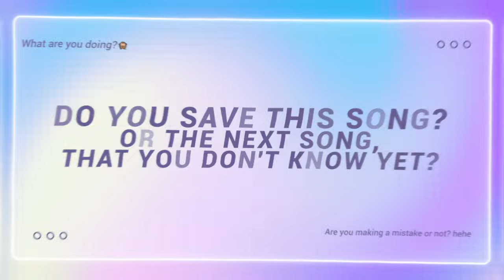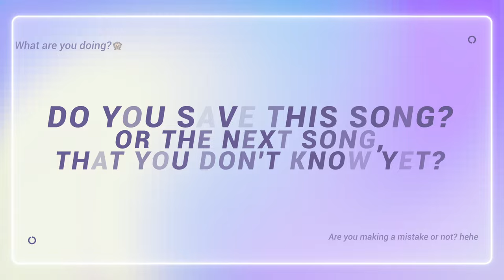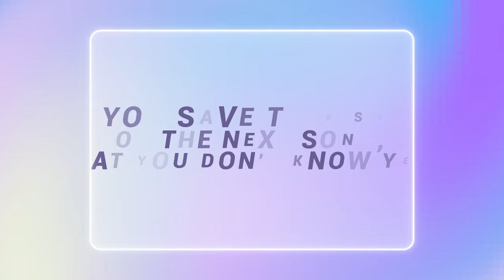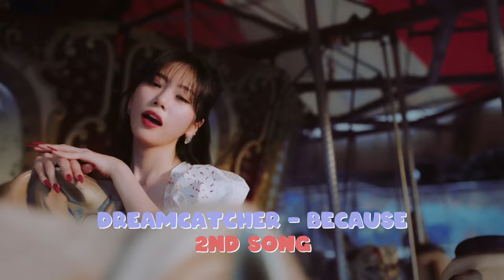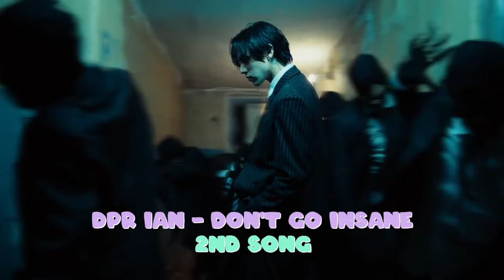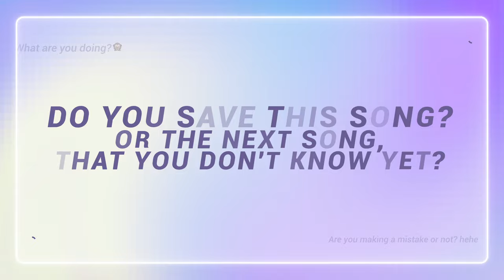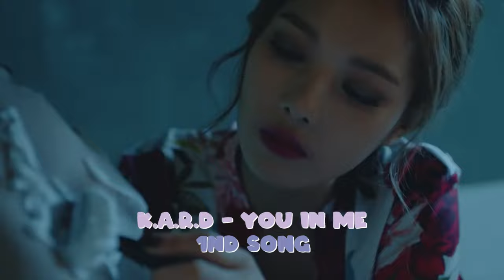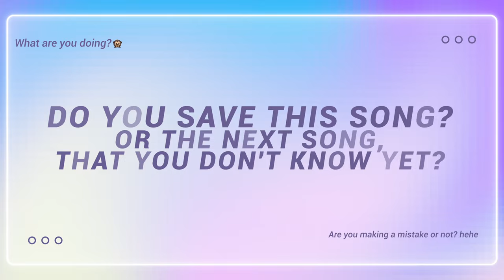[K-Pop Game] Save One, Drop One | K-Pop game [without knowing the next song 🙊 special risk edition]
~ It will go on for 40 rounds :)

Do you want to support or have ideas that you would like to include in my videos?🙈

The voice at the beginning of the video 🔊
Kiera R | @bunnys_voice

Backgroundmusic 🎶
Clouds Surfing by Infraction

Transitionmusic 🎶
Liquid Lights by Musinova

🎶Songs included🎶:
2PM - My House
aespa - Drama
AKMU - Love Lee
ATEEZ - BOUNCY (K-HOT CHILLI PEPPERS)
BABYMONSTER - Stuck In The Middle
BIBI - BIBI Vengeance
BIGBANG - HARU HARU
Billlie - EUNOIA
Billlie - RING ma Bell (what a wonderful world)
BLACKPINK - AS IF IT'S YOUR LAST
Block B - Very Good
BOBBY - I LOVE YOU
BTOB - Thriller
CLC - HELICOPTER
CSR - ♡TiCON
DAY6 - Shoot Me
DPR IAN - Don't Go Insane
Dreamcatcher - BEcause
Dreamcatcher - Boca
Dreamcatcher - BONVOYAGE
Dreamcatcher - Odd Eye
Dreamcatcher - YOU AND I
Eric Nam - Paradise
EXO - Lotto
EXO - Monster
GFRIEND - NAVILLERA
Girls' Generation - FOREVER 1
GOT7 - Just right
HIGHLIGHT - Alone
Hwasa - Maria
iKON - AIRPLANE
iKON - LOVE SCENARIO
IRENE X SEULGI - Monster
ITZY - In the morning
IVE - I AM
IVE - WAVE
IZ*ONE - Panorama
Jimin - Like Crazy
Jungkook - Standing Next to You
K.A.R.D - Oh NaNa
K.A.R.D - You In Me
KINGDOM - KARMA
LABOUM - Firework
LE SSERAFIM - ANTIFRAGILE
LOONA - PTT (Paint The Town)
MOBB - FULL HOUSE
NCT DREAM - We Young
NewJeans - Cool With You
Oneus - BLACK MIRROR
ONEWE - Rain To Be
PENTAGON - Naughty boy
PIXY - Addicted
PURPLE KISS - Love Is Dead
PURPLE KISS - Zombie
Red Velvet - Cookie Jar
Red Velvet - Chill Kill
Red Velvet - Ice Cream Cake
SISTAR - Touch my body
STAYC - ASAP
TAEYEON - INVU
Taeyeon - To. X
THE BOYZ - LIP GLOSS
The Rose - Sorry
TIOT - Unbeatable
Tomorrow X Together - Magic
TREASURE - JIKJIN
TWICE - Heart Shaker
Twice - TT
Wanna One - Energetic
Weeekly - VROOM VROOM
WINNER - REALLY REALLY
WJSN - UNNATURAL
YURI - Love Shhh!

As already mentioned, this is a matter of luck🍀, so playing and deciding also depends on luck this time, so there is no guarantee whether you will be satisfied, but feel free to write "what the extent of your satisfaction is"🥠

⚠ALSO, IMPORTANT⚠

Not only are the pairings in the matchups assigned according to gender, but there can also be boy group versus girl group🚹🚺👫 constellations!🤭 There is no guarantee and no warning! it's supposed to be extra heavy and cough cough:

At the 8th round that matchup is honor of @mattevans6752 😈